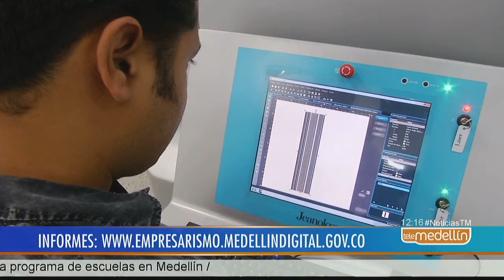Alcaldía de Medellín tiene abiertas convocatorias para emprendedores [Noticias] - Telemedellín